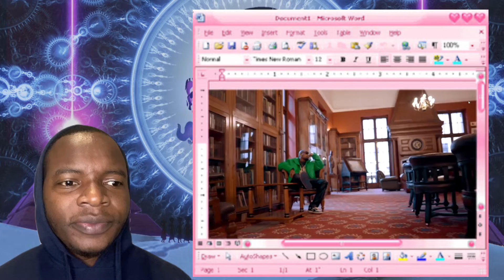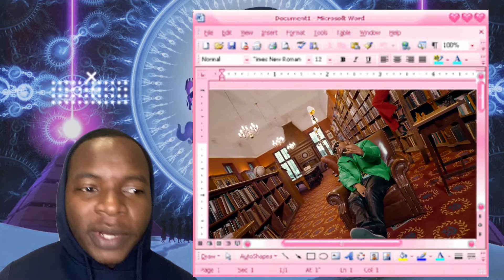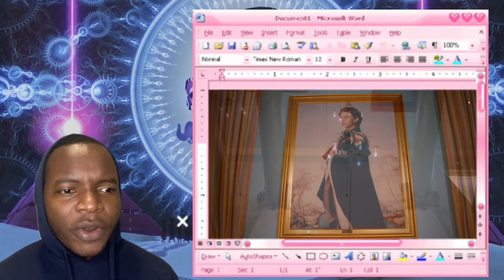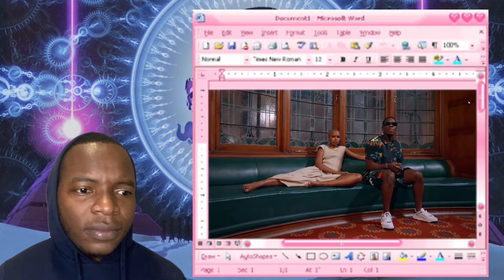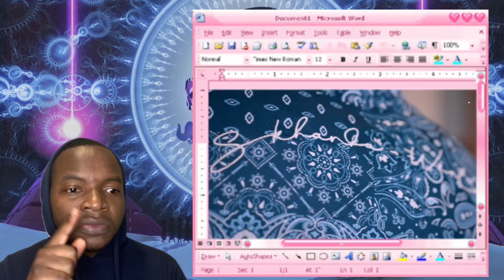K.O Sete ft Young Stunna & Blxckie Reaction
K.O - Sete ft Young Stunna & Blxckie Reaction Video and commentary.